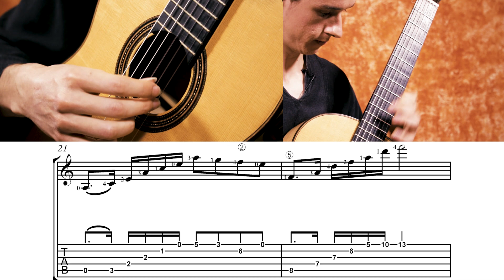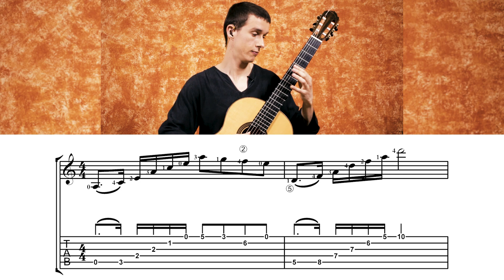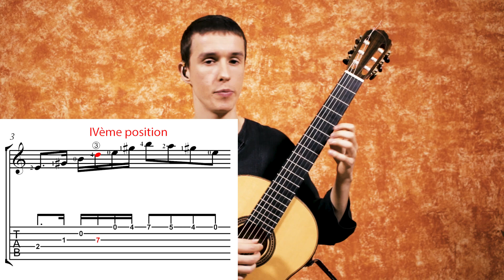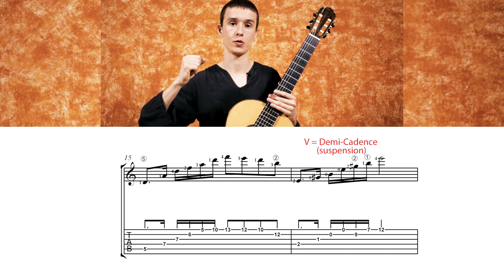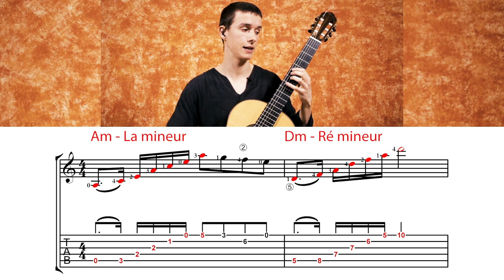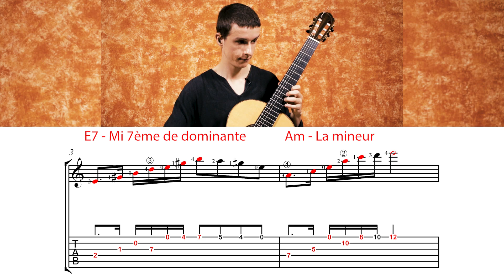Une Étude pour devenir VIRTUOSE à la guitare !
Dans ce tutoriel, on découvre une petite étude, courte, mais qui permet de développer certains traits de virtuosité !

Bon apprentissage ! ;)

0:00 Introduction et présentation
0:27 Partition et Tablature PDF
0:40 Enchaînée avec partition et tablature
2:03 Tonalité, structure et rythmes
2:54 L'utilisation du coulé et les changements de position
4:21 Demi-cadence
4:57 Les gammes et le barré
5:25 Harmonie et accords
6:27 Niveau intermédiaire et avancé
6:52 Mot de fin et outro